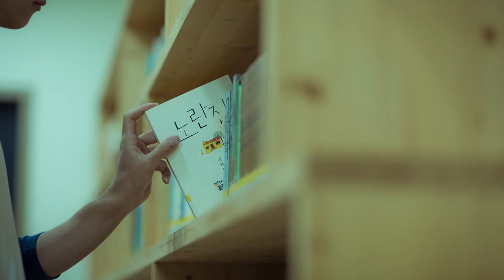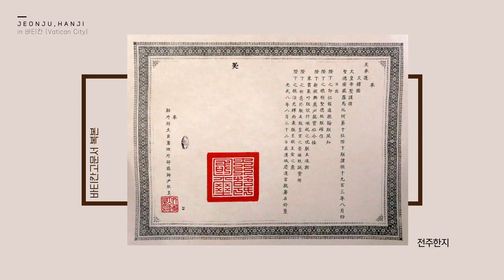[ Vision KOREA ] 전주 , 다시 전라도의 수도로! ( Jeonju City )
전라북도 전주시 홍보영상 _ 전주, 다시 전라도의 수도로!
Promotional video for Jeonju City, Jeollabuk-do, Korea